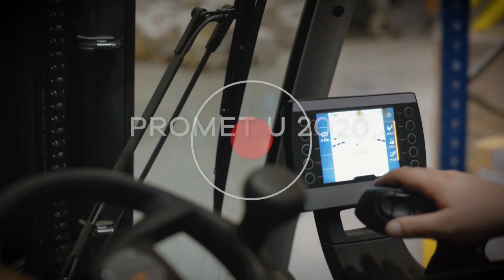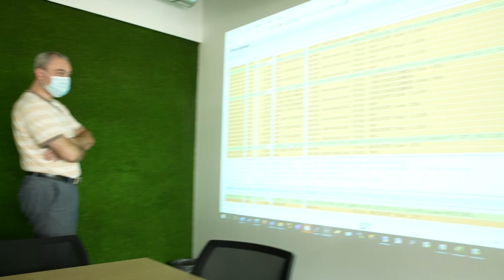Napredna analitika i veštačka inteligencija na delu - dobra praksa pod lupom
Kompanije Nelt i Mainstream prošle su digitalnu transformaciju zahvaljujući digitalizaciji poslovnih procesa kao i kreiranju platfome za korisnike. Na koji način napredna analitika i veštačka inteligencija mogu pomoći izgradnji digitalnog procesa, pogledajte u ovom videu.